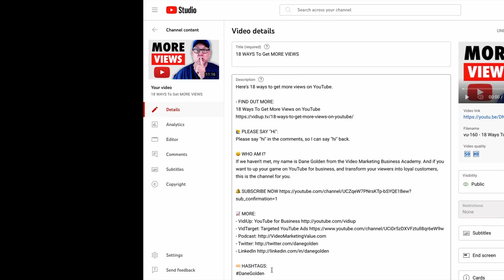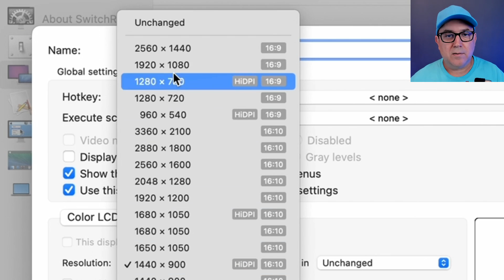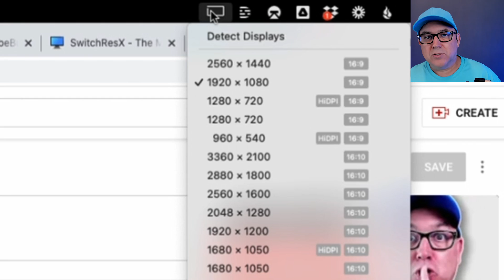How To Record 16x9 Screen Resolution [For Mac] - 1080p, 720p, 4k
Here's how to record your screen at a 16x9 resolution using ScreenResX. You can now record at 720p (1280x720), 1080p (1920x1080), 4k, or any other 16x9 resolution.

🙋PLEASE SAY "Hi"
Please say "hi" in the comments, so I know you were here.

If we haven't met, my name is Dane Golden.